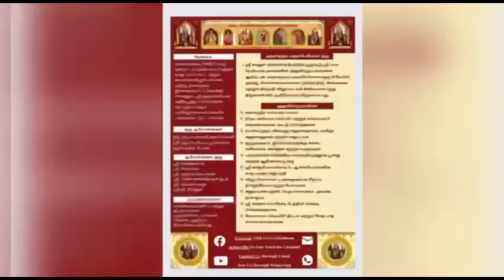1004 Vedam at your Home - 06.10.2024